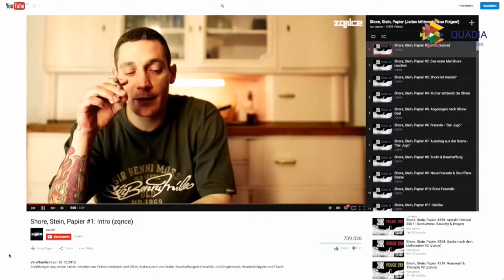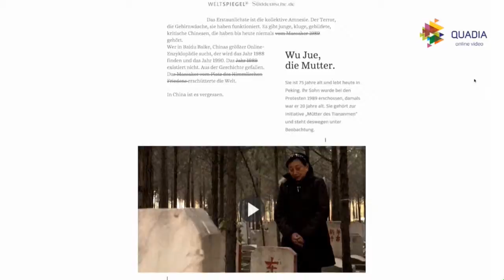Kai Wiesinger - Preispate Kategorie Wissen und Bildung 2015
Moderatorin Sandra Rieß interviewt bei der Preisverleihung zum Grimme Online Award 2015 am 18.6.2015 den Schauspieler Kai Wiesinger. Er ist Laudator für die Kategorie Wissen und Bildung

Der Mitschnitt der Preisverleihung sowie der Livestream wurden von Quadia Online Video produziert.